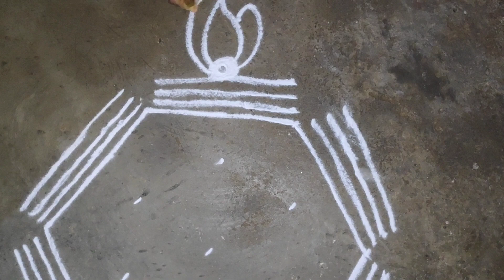5×3 dots rangoli || Rangoli designs new || new beautiful rangoli design with 5×3 dots || muggulu